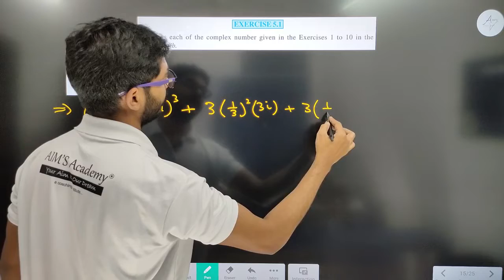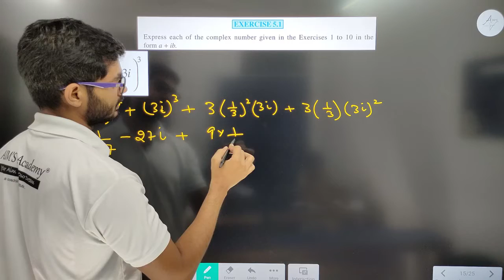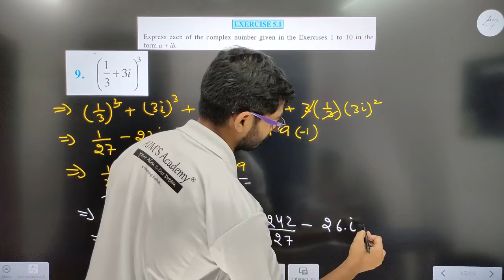Class 11, Question 9 Exercise 4.1 Complex Numbers Chapter 4 Maths || CBSE || New NCERT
HI STUDENTS ,

THIS VIDEO IS BASED ON Class 11, Question 9 Exercise 4.1 Complex Numbers Chapter 4 Maths || CBSE || New NCERT

TOPIC
Question 9 Exercise 4.1 Chapter 4 Complex Numbers
Chapter 4 Complex Numbers and Quadratic Equations Class 11 Maths New NCERT
 Solution of Exercise 4.1 Complex Numbers Class 11
examples complex numbers

UCPDnyMvoSX9zFV4gb75Sq1A